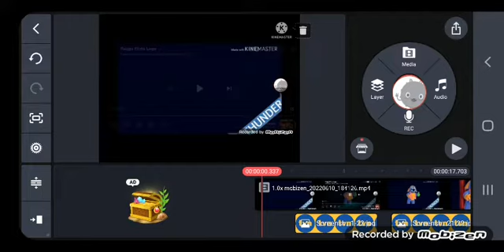10 czerwca 2022